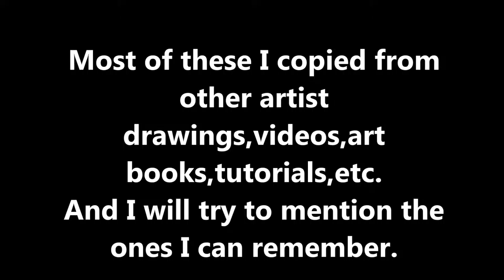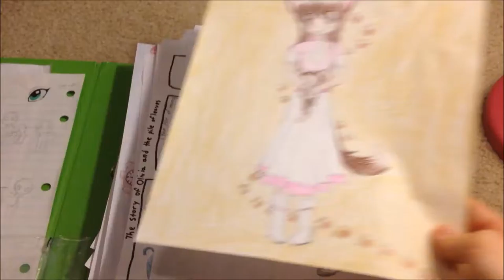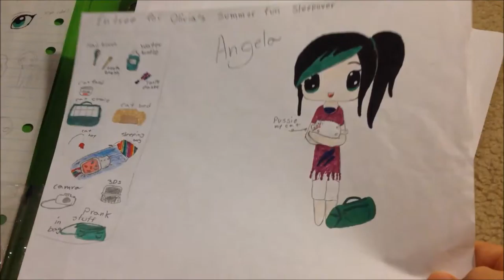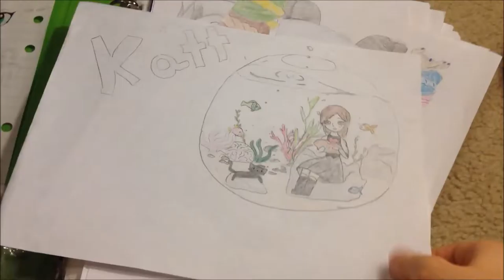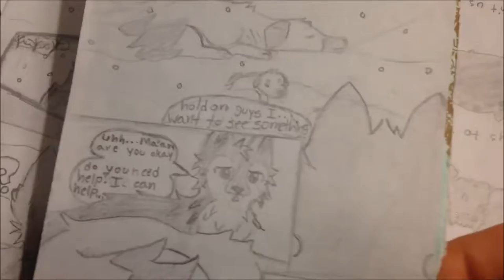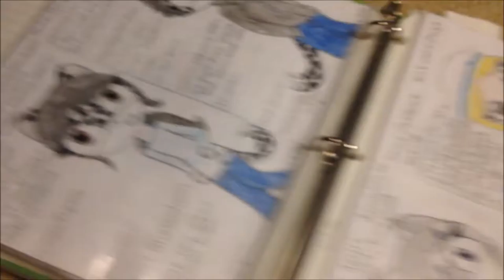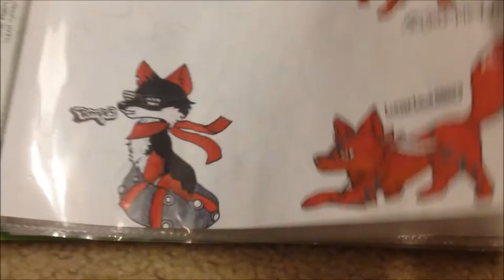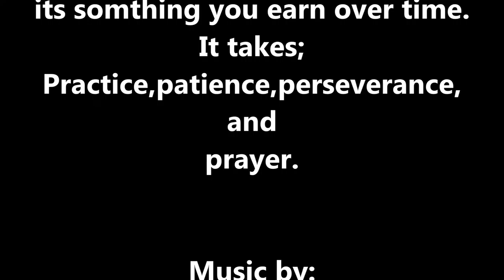My Old Drawings by Ocean of Dreams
My old drawings from 2012 up until the end of 2015